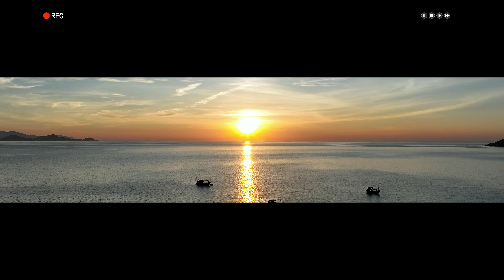Những cảnh đẹp của Việt Nam